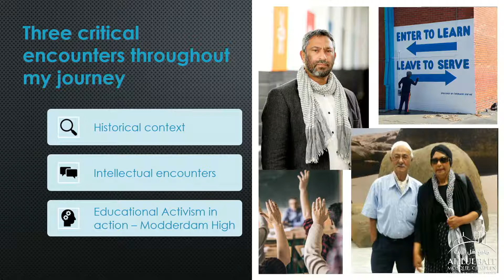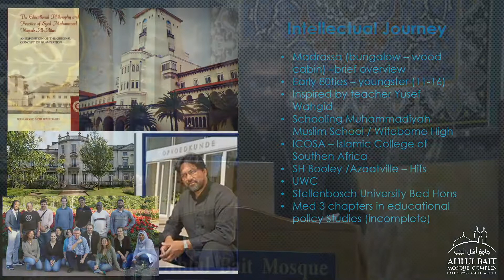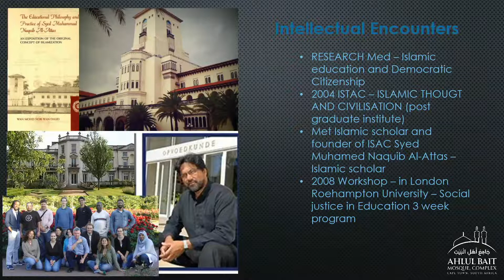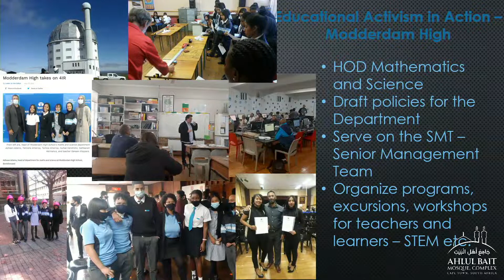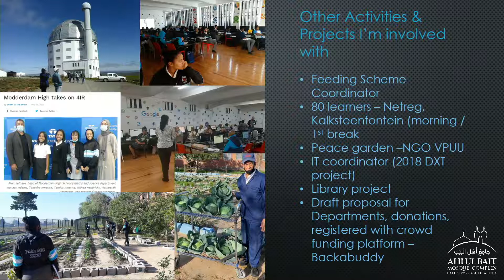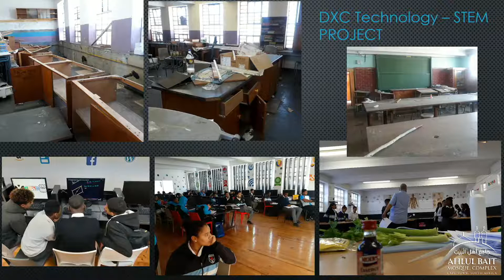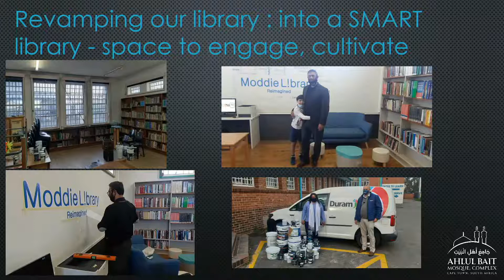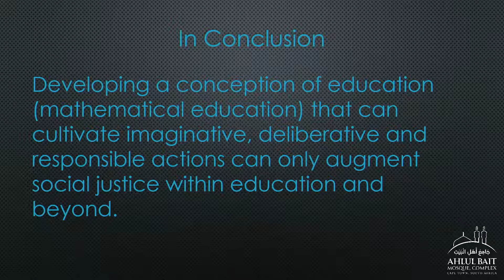EDUCATIONAL ACTIVISM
by Br Adnaan Adams
Winner of Western Cape Kader Asmal Excellence Award